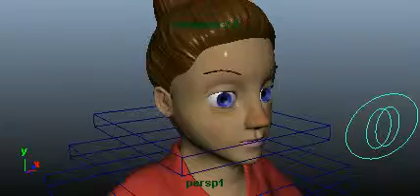Facial Expressions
Description